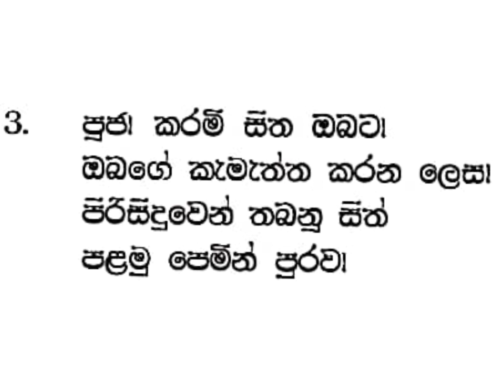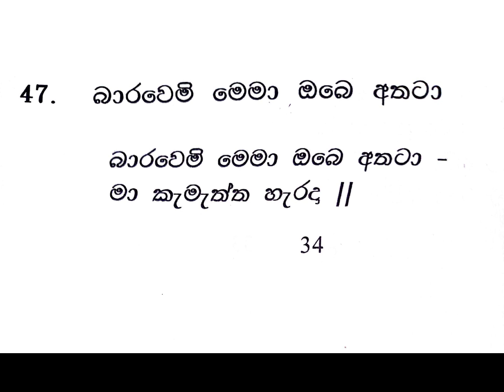The Ceylon Pentecostal Mission |Sinhala Song No 47 |Cpm